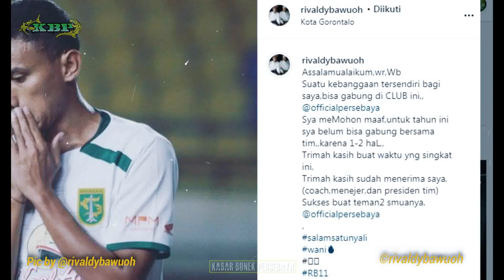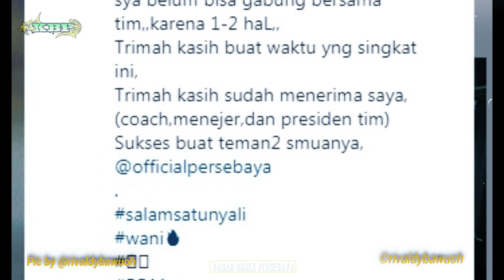MENGEJUTKAN !!! Rivaldi Bawuoh BATAL Gabung ke Persebaya